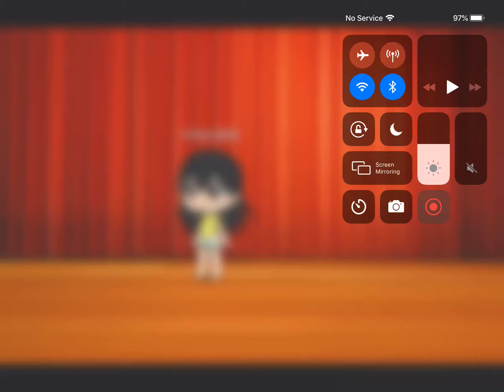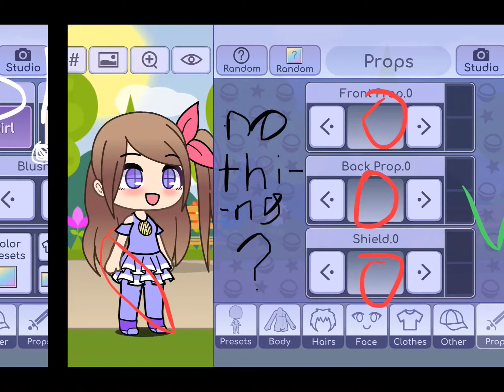My very first glitch!!!!i dont edit it i only edit the Cirle and the letters better watch it!!!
My very first glitch guys its real!! I thought all video (gacha life glitch) its fake!!! But it was real!
I want to do a scary glitch